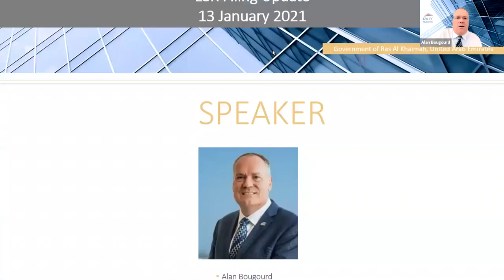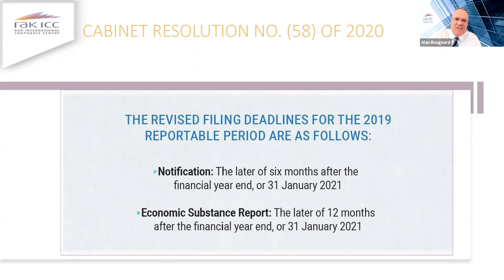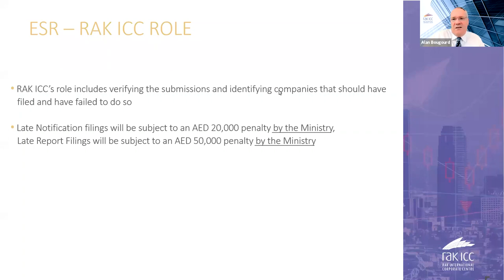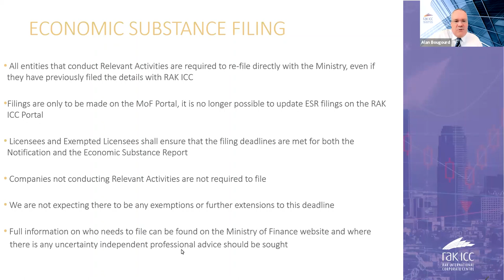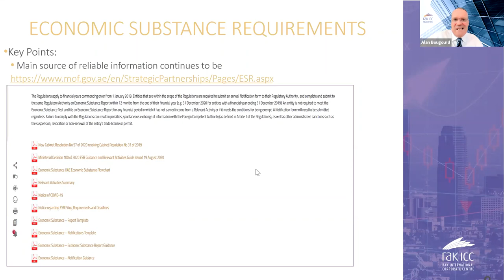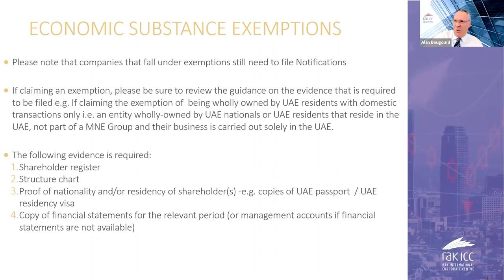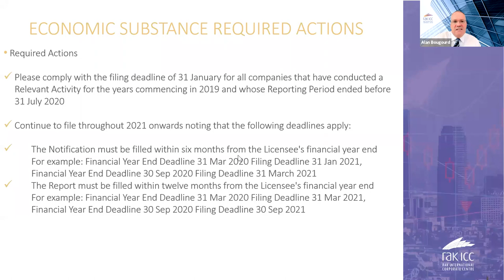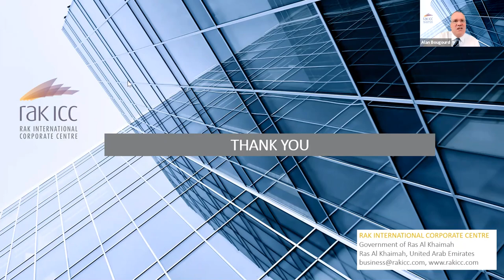RAK ICC REGISTRY WEBINAR